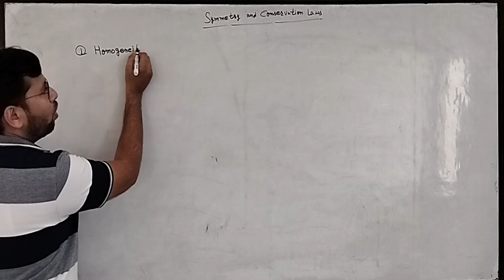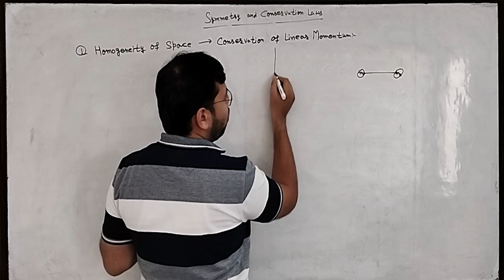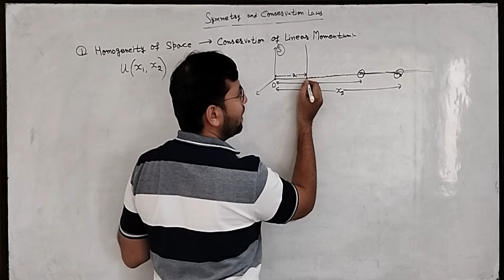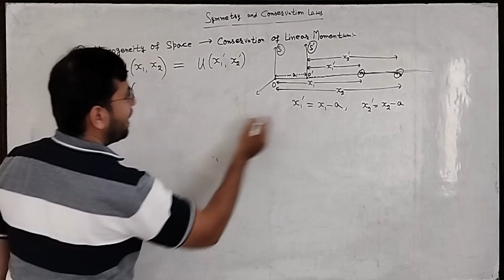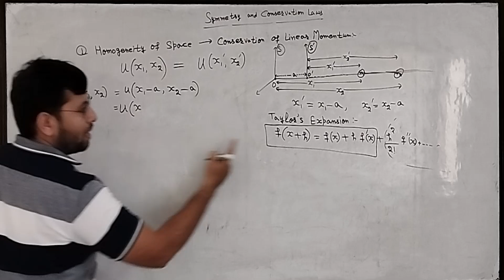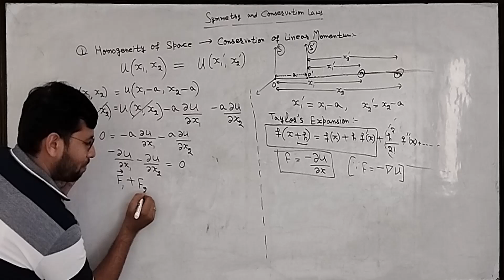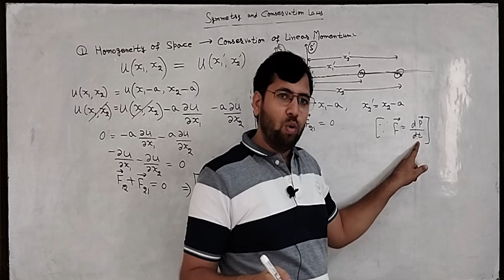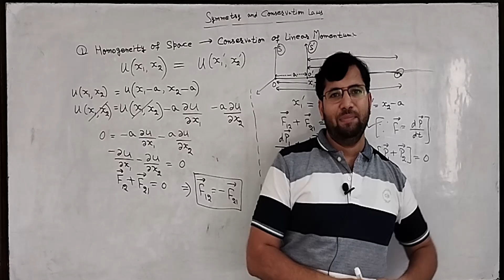Lecture1 Conservation of Linear Momentum with Homogeneity of Space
Myself Dr. Anuj Gupta (Multiple times Qualified NET/JRF, JEST, GATE, TIFR, CET PG, IIT-JAM etc.). I have teaching experience of several years in various reputed institutes.

You can always join me and my team for the full course at our app